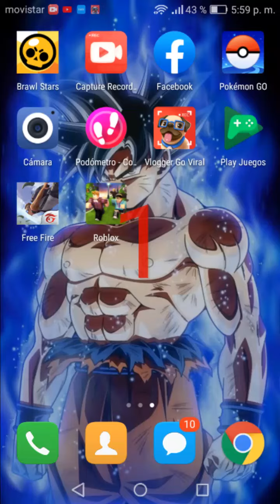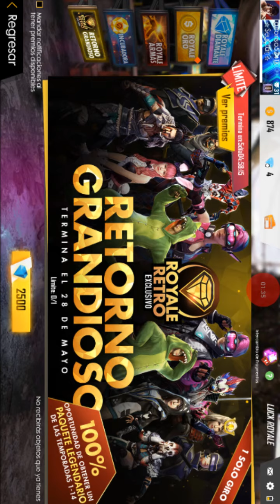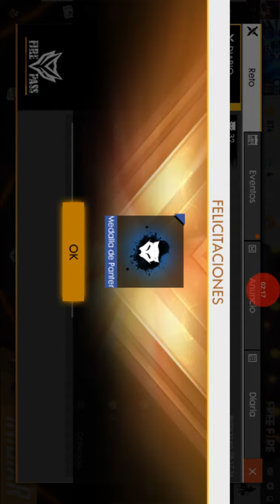Juego free fire